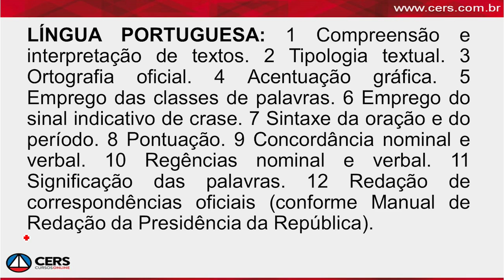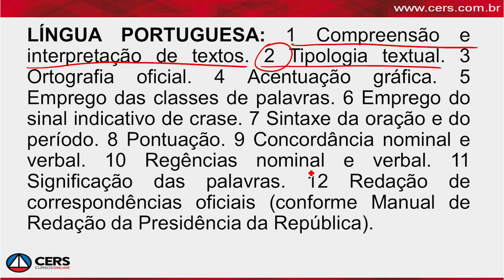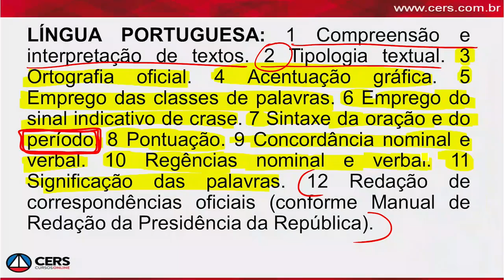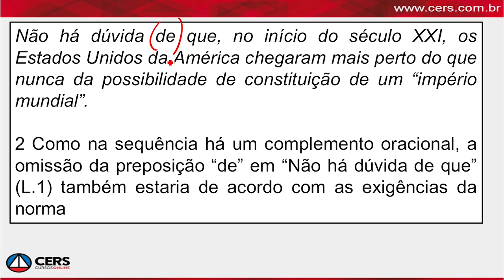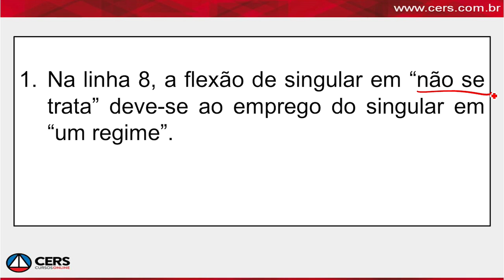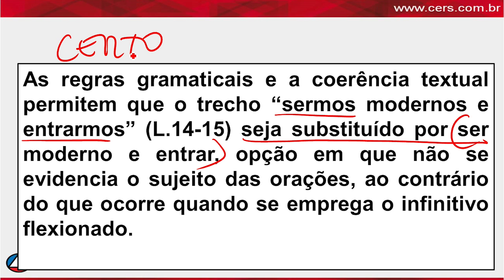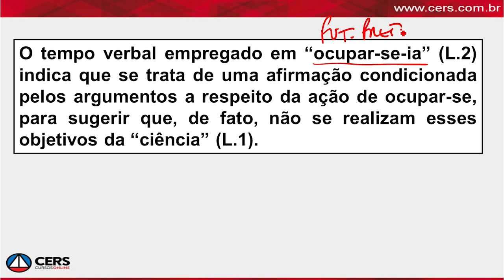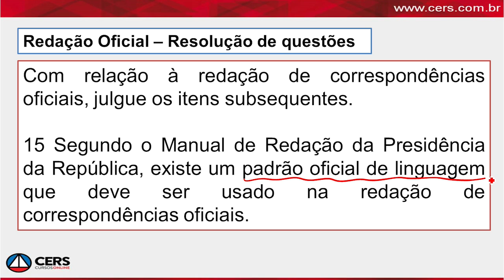Comentando o Edital INSS | Língua Portuguesa - Prof Rodrigo Bezerra